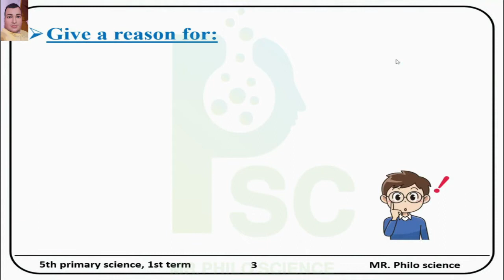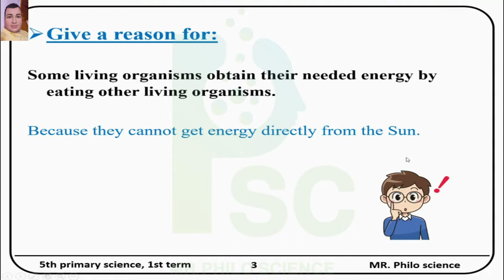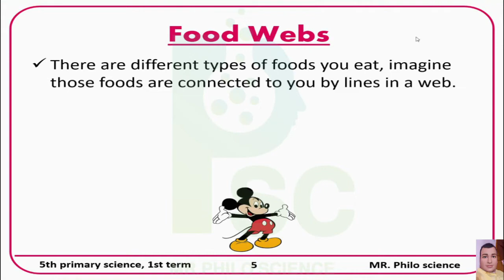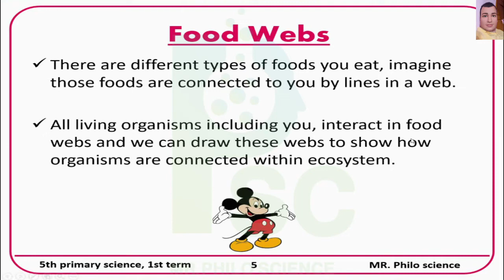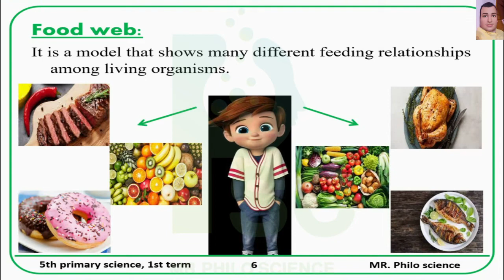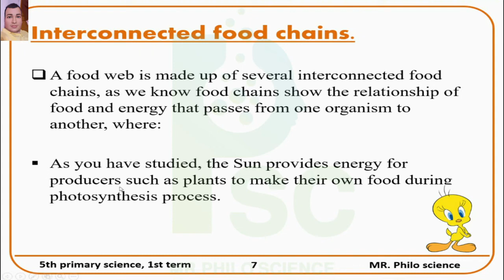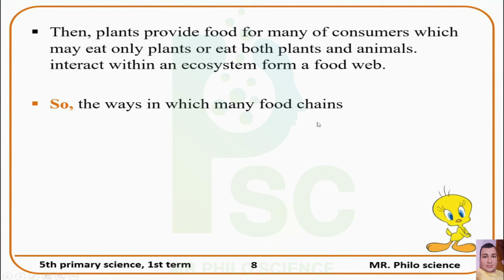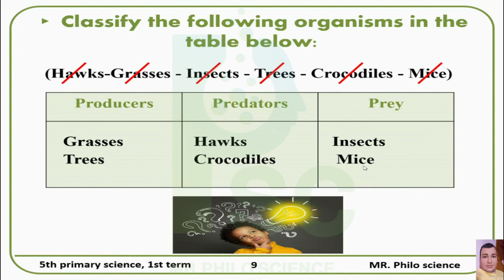Science . Grade 5. Unit 1. Concept 2.Lesson 3. "Food chain" and "food webs" First term. 2024❤️❤️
Mr / Philo Science
Science .
 Grade 5.
Unit 1.
Concept 2.
Lesson 3.
"Food chain"  and  "food webs"
First term. 2024❤️❤️
حصرياً أقوى شرح لمنهج الساينس الصف الخامس الفصل الدراسي الأول 2024 تجريبي ولغات 2024
شرح الساينس بطريقه جديدة وجذابة للصف الخامس الفصل الدراسي الأول 2024 تجريبي ولغات
First Term 2024
أقوى شرح لمنهج الساينس الصف السادس الفصل الدراسي الأول 2024 تجريبي ولغات 2024
للإستفسار عن أي حاجه ده الإيميل

ده جروب علي التلجرام عشان ننزل فيه كل الملازم الساينس